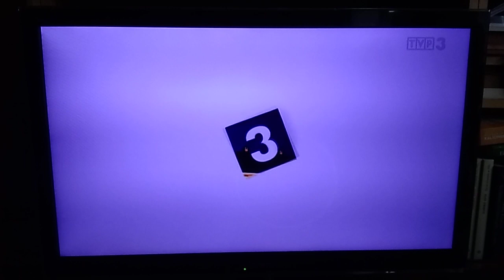Letni ident T\/P3 (2016-2020)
Letni ident T\/P3 jest emitowany z lat 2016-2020 Nagranie z Wtorku 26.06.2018r.